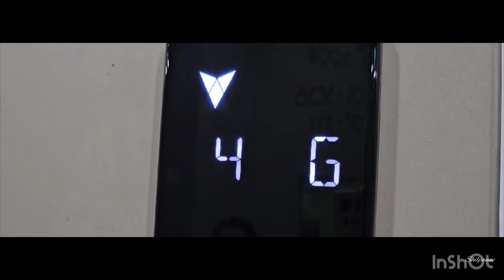Vijay Antony Live Concert Dubai | Vijay Antony Songs| Harshavardhan | ADK|Live Concerts at Dubai